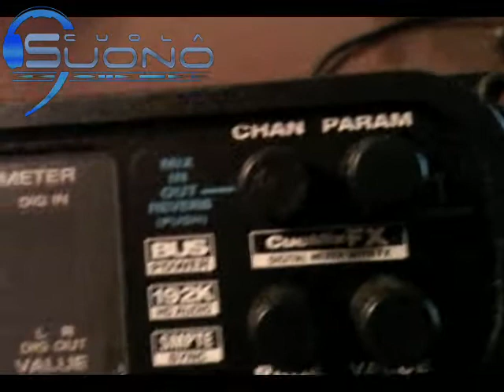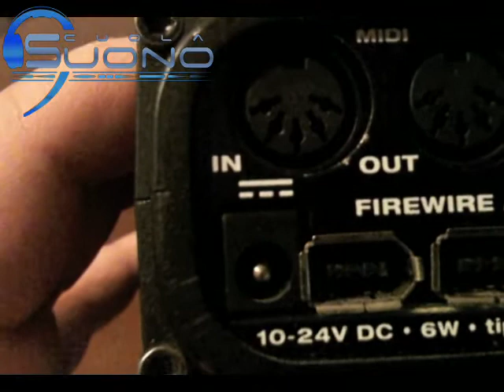Motu Ultralite-mk3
Videoguida di Scuolasuono.it sulla scheda audio Motu Ultralite - MK3